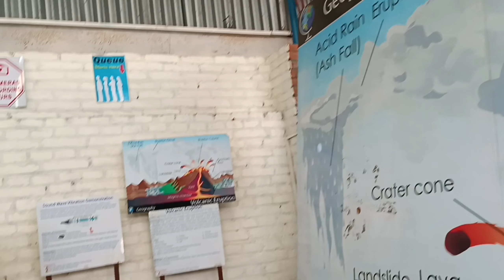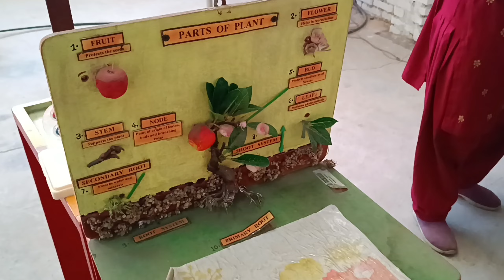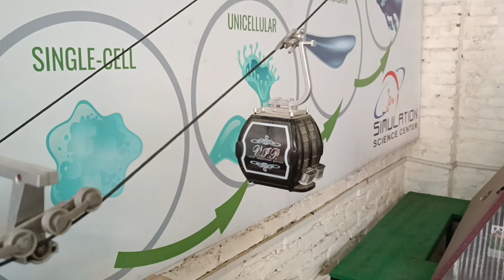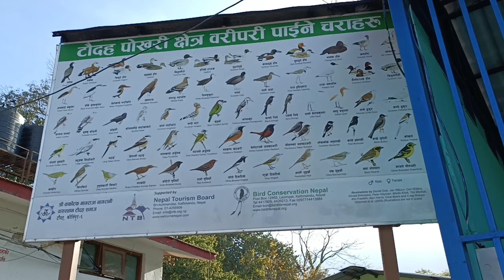Simulation Science Center || Field Trip || Part II